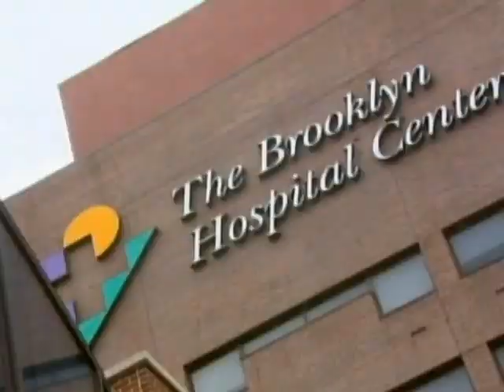Man Claims Sodomy By NYPD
A 24 year-old man claims he was sodomized by a group of New York City Police officers. WCBS's Carolyn Costello reports.